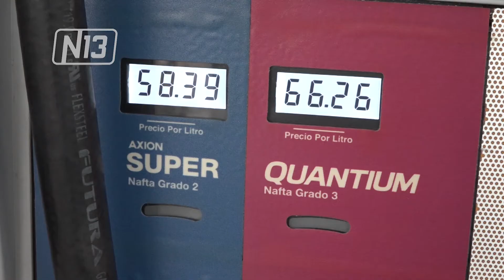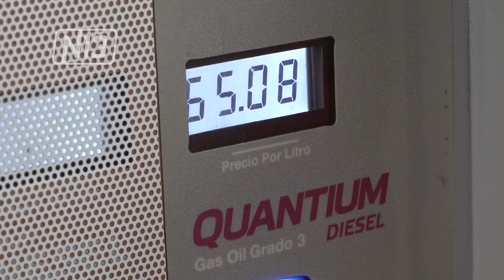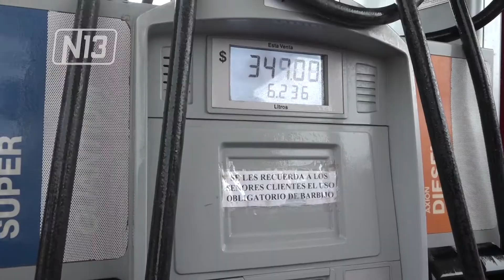PAGO DE AGUINALDO EN ESTACIONES DE SERVICIO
Llega el tiempo de pagar el aguinaldo, y el sector de las estaciones de servicio evalúan cómo lo abonarán a los empleados. De acuerdo a la situación económica, podrían recibirlo en partes.